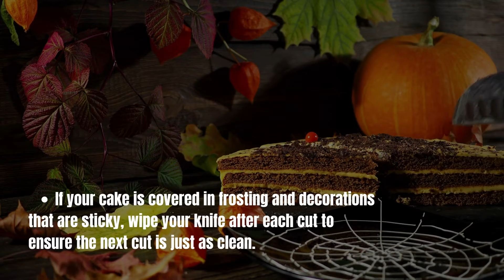How to Cut a Round Cake | Alice Kitchen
In this video, we'll explain two easy ways of cutting a round cake.

For honest independent advice and reviews for kitchen products and accessories check out our